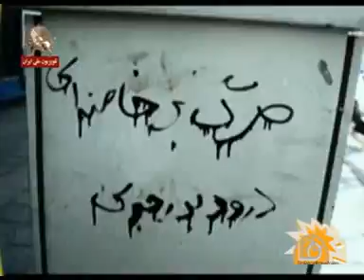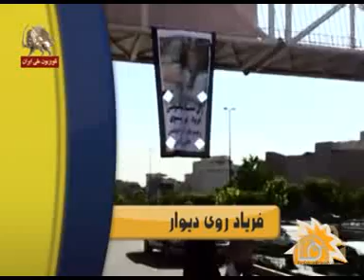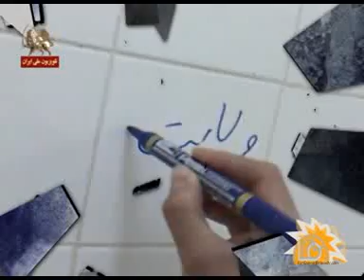فرياد روي ديوار-قسمت دوم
شعارها, تراكتها و پوسترهايي كه روي در وديوار شهربه چشم ميخورند, قبل از هرچيز پيام اميد است. اميد به تغيير, اميد به زنده بودن صداي اعتراض. و بعد فرياد مقاومت است. مقاومت جواناني كه زير سرماي سوزناك سركوب شعله ي مقاومت واعتراض را همواره روشن نگاه ميدارند. جواناني كه لرزه وحشت را بر تن ديكتاتور انداخته اند.ديكتاتور را از سقوط گريزي نيست. وقتي لرزه هاي سرنگوني را حس ميكند منقبض تر ميشود و تنها ابزارش تشدي سركوب است، اما زماني كه بحرانها به مرحله اي ميرسند كه راه حلي براي آنها متصور نيست، اين جاست كه نشانه هاي دوران سرنگوني آشكار ميشود .دراين شرايط بايد همة فريادها به هم بپيوندد و يكي شود و چنين خواهد شد.فرياد هاي روي ديوار با فريادهاي در گلوخفته گره ميخورند و گامهاي استوار قيام روزهاي پاياني ديكتاتور را رقم ميزنند.